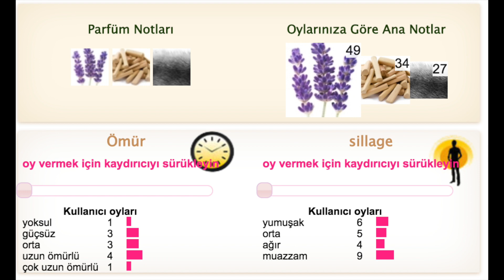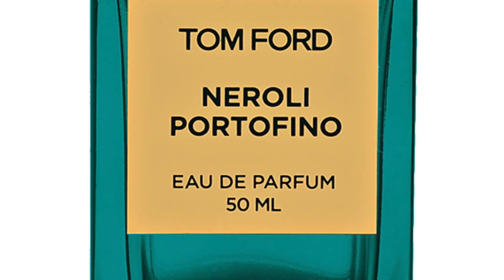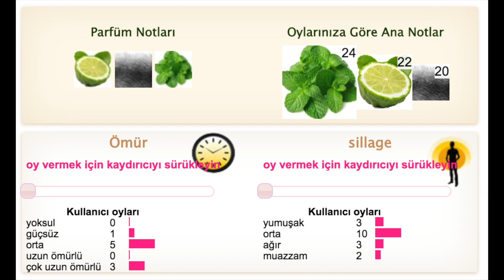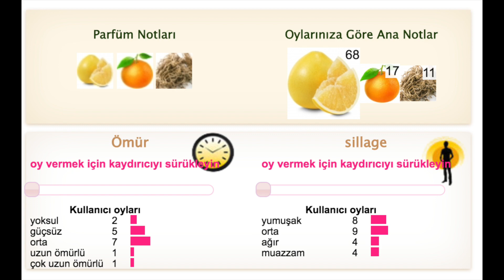Zara Parfumleri | Emotions Serisi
Videoda gosterilen parfumlerin Fragrantica Sayfalari:

Zara Amalfi Sunray

Zara Bohemian Bluebells

Zara Ebony Wood

Zara Fleur d'Oranger

Zara Fleur de Patchouli

Zara Tubereuse Noir

Zara Vetiver Pamplemousse

Zara Waterlily Tea Dress